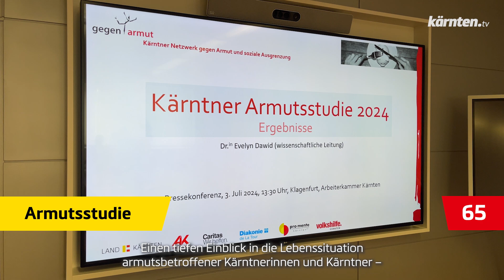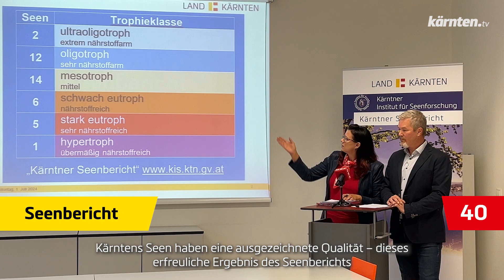kärntentv90 53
Gedenken am Peršmanhof, Kärntner Armutsstudie, Seenbericht 2023, Verleihung der Facharbeiterbriefe